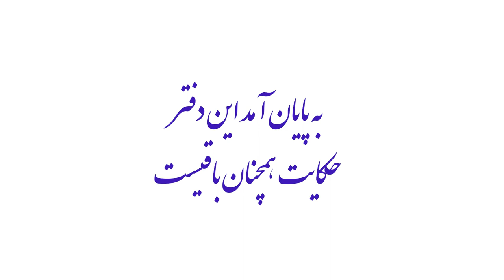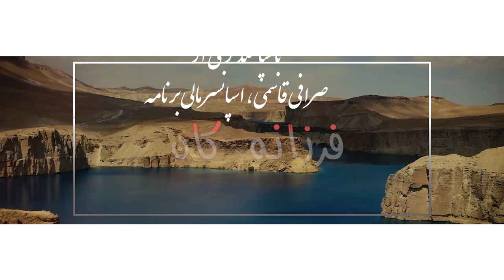BAMIYAN - میر یزدان بخش بهسودی || FARZANAGAN EP#04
در روزگار ما انسان ها تک بعدی هستند، یک رشته و یک کار را خوب میدانند اما از سایر رشته ها جیزی نمی دانند، اگر محرومیت های تحمیلی، بی سوادی و کم سوادی و مشکلات تنگنای جغرافیایی را بیفزایمم، شاید بخش زیاد از استعداد ها و توانایی های انسان و تفکر او ناکارا و غیر فعال شود.
اما گاهگاهی تک درخت های تنومندی پیدا میشود که در دل توفانها مردانه و بلند ایستاده اند و شکوه و اقتدار شان با تلاش و راستکاری از آنها اسطوره  می سازد، میر یزدان بخش از دورترین نقطه های بهسود در دل هزارستان با تلاش، زیرکی و هوشیاری چنین راهی را مردانه طی کرده و از حکومت کابل تا میران هزاره جات از اقتدار، توانایی و جایگاه بلند او سخن می زدند، او سیاستمداری آگاه، سرمایه دار مهربان، رهبری خردمند و شخصیتی فرهنگی و محبوب دلهای جامعه بود. او را بیشتر بشناسیم.